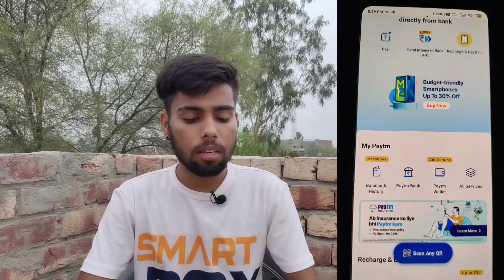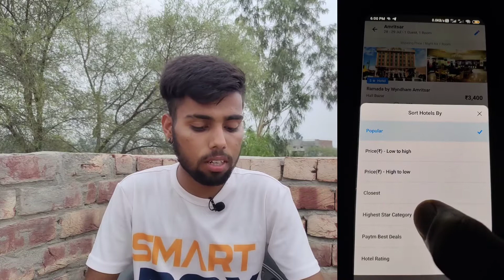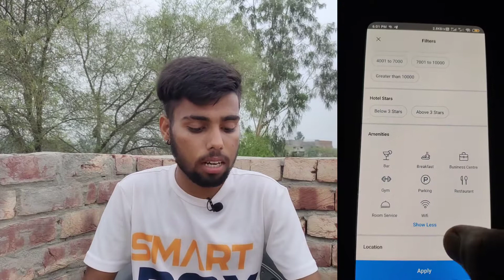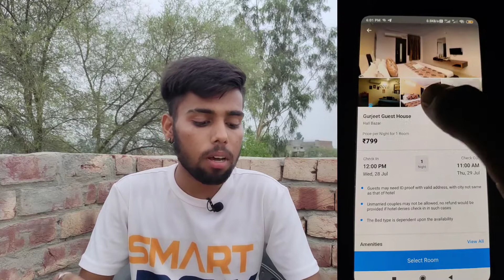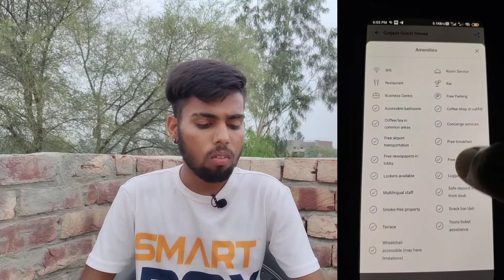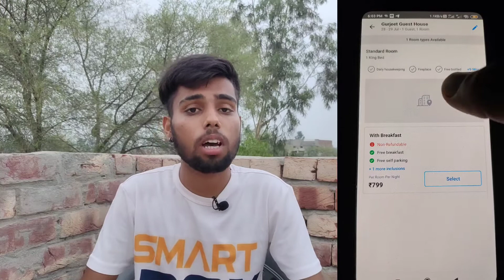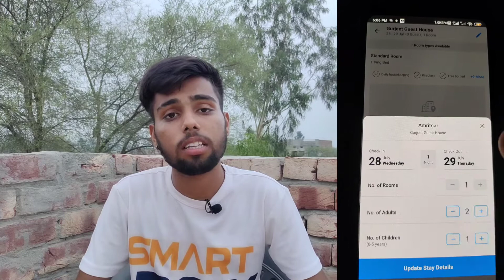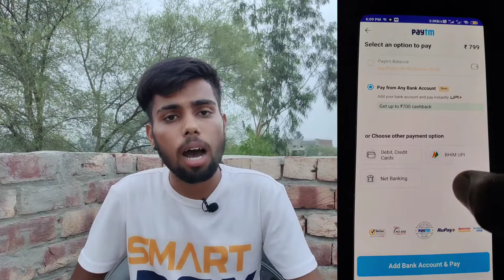How to book Hotel Room using Paytm !! How to booking Room from Paytm with Cashback | Paytm Training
Namashkar dosto aaj ki video main aapko How to book Hotel Room using Paytm !! How to booking Room from Paytm with Cashback Jankari doonga. Agar Aap iss ke bary main Janna Chate hai toh hamari video Ko shuru se lakar last tak dekhte rahie.Our new video dekhne ke Liya Aap hamare Youtube channel Ko Subscribe bhi kar lijie.Thanks_____

My Video Offers Covered
1. Paytm Hotal Booking
2. How to book online hotal
3. paytm se hotal room kaise book kare
4. paytm hotal room book with cashback